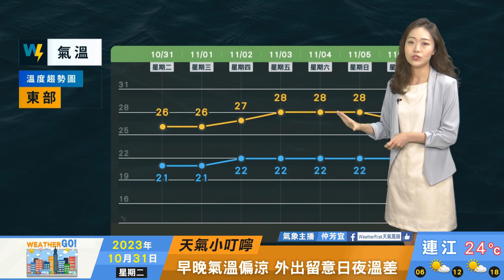2023/10/31 東半部仍局部多雲有短暫雨 西半部晴朗 山區午後零星雨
東北季風減弱 轉偏東風環境
東半部仍局部多雲有短暫雨
西半部晴朗 山區午後零星雨
早晚氣溫偏涼 留意日夜溫差